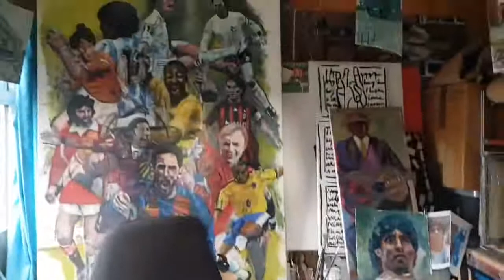Bell FC vs Webb Ellis - Details behind the painting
Some details from yesterdays painting completed during the mid table clash between Bell FC (4) vs Webb Ellis (0). @BellHillmorton @FootballMuseum